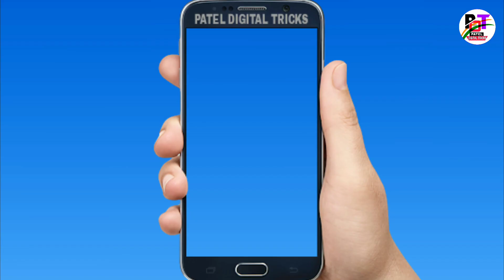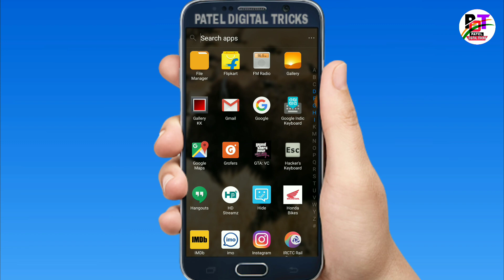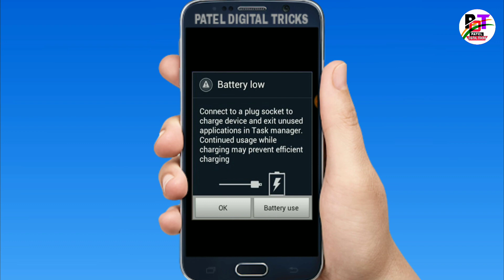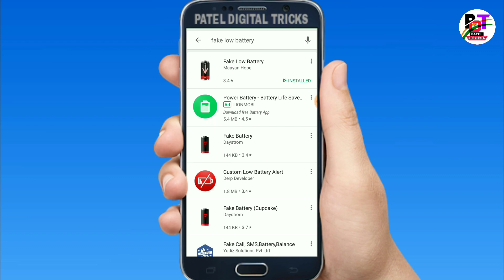Ye App Andar Ki Garmi Ko Kam Kar Dega Control Nahi Kar paoge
■हेल्लो दोस्तों मेरा नाम SUNEEL PATEL है और आपका बहुत बहुत स्वागत है मेरे YOUTUBE चैनल PATEL DIGITAL TRICKS में अगर हमारी विडियो अच्छी लगे तो COMMENT करके जरूर बताये और VIDEO को LIKE भी करे दोस्तों मैं आपके लिए विडियो बड़ी मेहनत करके बनाता हूँ SUPPORT जरूर करे मेरे प्यारे दोस्तों●